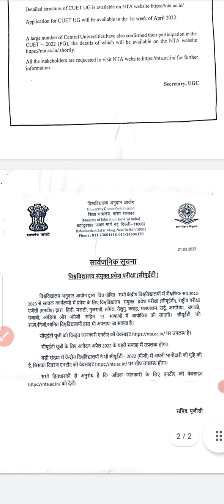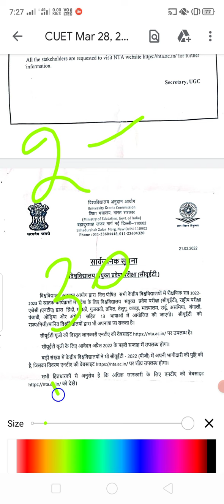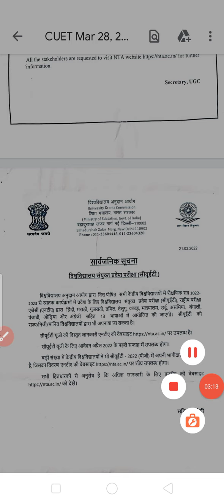AU Entrance Exam 2022 application form // AU cuet entrance exam 2022 application form & latest news